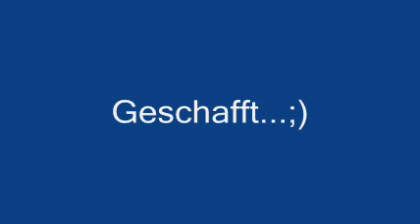Talabfahrt in Ischgl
Berüchtigte und gefährliche Talabfahrt in Ischgl (Tirol, Österreich)